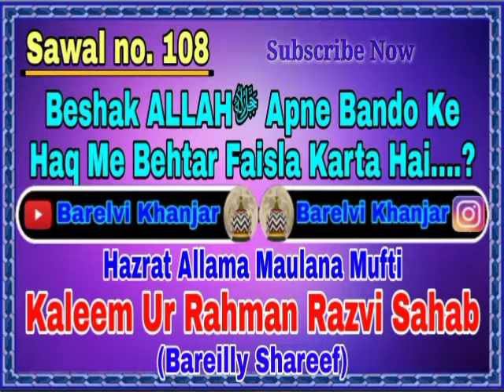Q.108 || Allahﷻ Apne Bando Ke Haq Me Behtar Faisla Karta Hai...??🎤Mufti Kaleemur Rahman Sahab Qiblah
Q.108 || Allahﷻ Apne Bando Ke Haq Me Behtar Faisla Karta Hai...??
Hazrat Allama Maulana Mufti Kaleem ur Rahman Sahab Se Kiye Gaye Kuchh Sawal i Jawab Jo is channel par uploaded Hai ⤵️
Hazrat Allama Maulana Mufti Kaleem Ur Rahman Sahab Se Sawal Puchhne Ke Liye Is Group Ko Join Karen ⤵
Sawal  Ki  Shuruwat Salam Se Karein, Phir Apna Sawal Karein, Sawal Ke Baad Apna Aur Apna Sahar Ka Naam Likhein, Aur Akhir Mein *Hazrat* Ka Sukhriya Ada Karein, (Sawal Iss Tarh Se Puche) ⤵⤵⬇⬇⬇

السلام عليكم ورحمة الله وبركاتہ
Sawal.
Zaid, Xyz Nagar.

JazakAllahu Khairan.